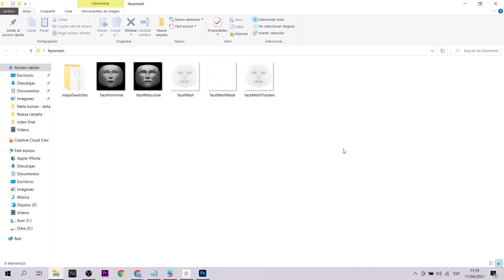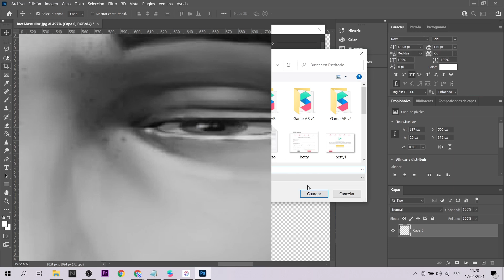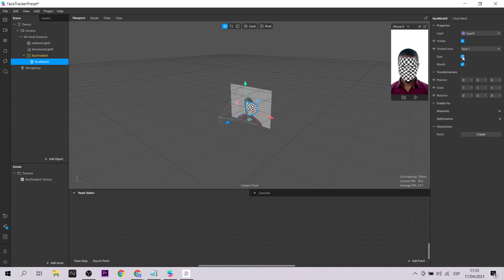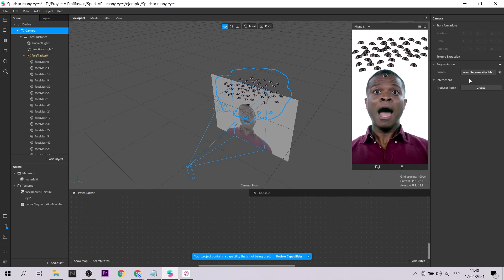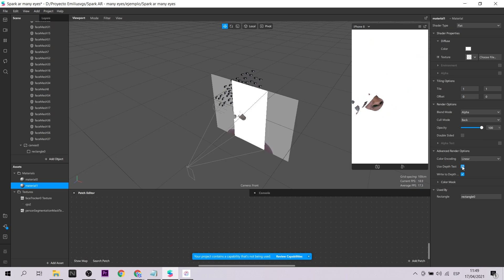Spark AR Tutorial - Generate many eyes to your filter | Face extraction (EN Captions)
Continuamos con tutoriales interesantes para crear filtros de instagram. Hoy hablaremos sobre cómo utilizar el face extraction para destacar solo una parte del rostro: los ojos. Utilizaremos photoshop y Spark AR para trabajar con este efecto.
We continue with interesting tutorials to create instagram filters. Today I will talk about how to use face extraction to highlight only one part of the face: the eyes. We will use photoshop and Spark AR to create this effect.

Mi VR / AR software y hardware:
⚡ Oculus Quest
⚡ Aryzon
⚡ Zapbox
⚡ Merge Cube